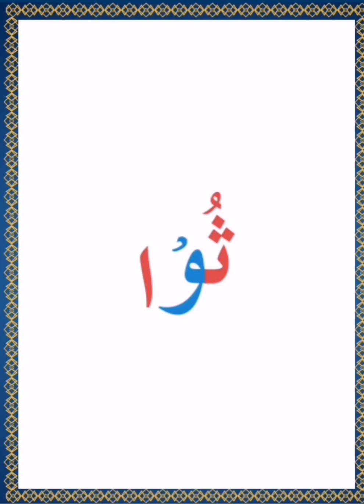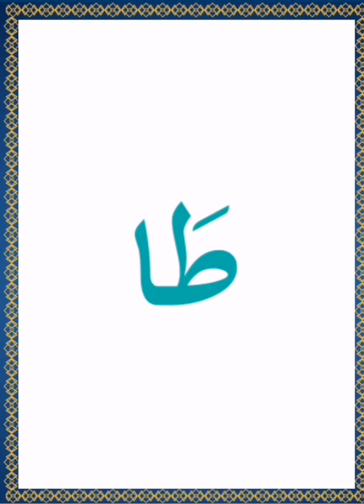Practica de Sukun, parte 3, leer arabic